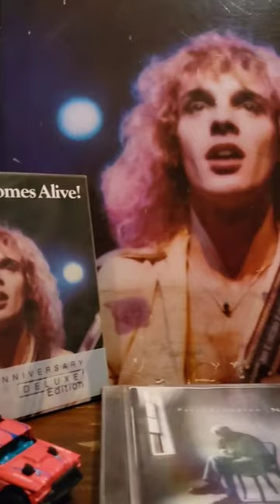Peter Frampton - Do you feel like we do